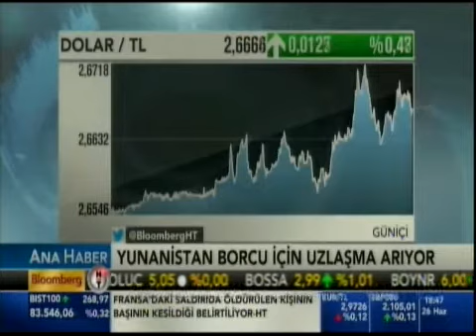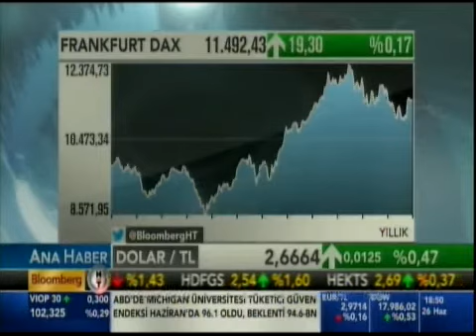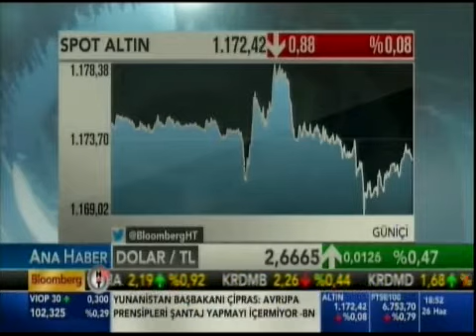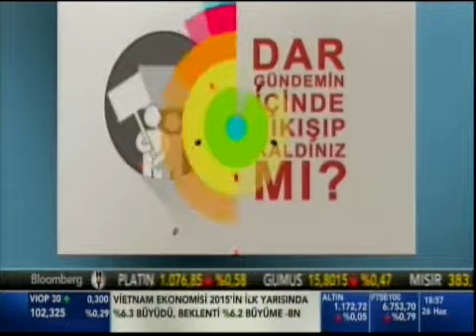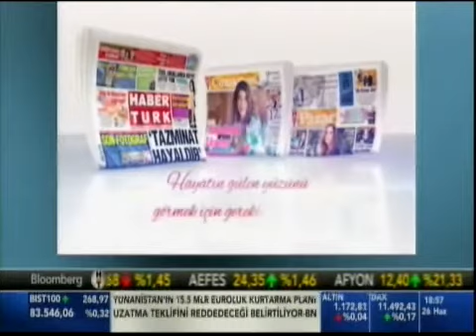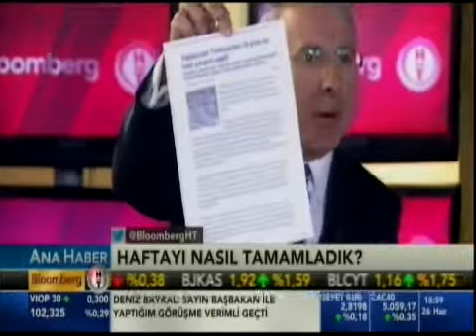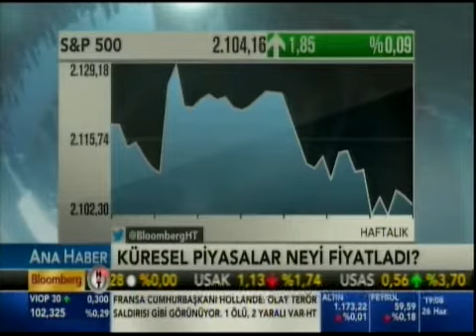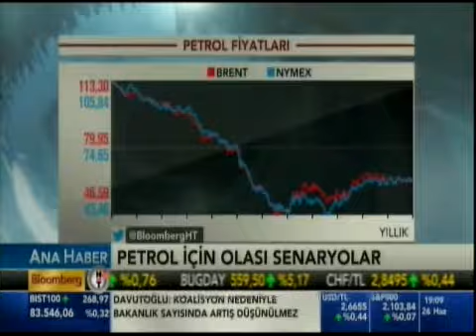Forex Araştırma Uzmanı Eda Önder Bloomberg HT Canlı Yayın Konuğu